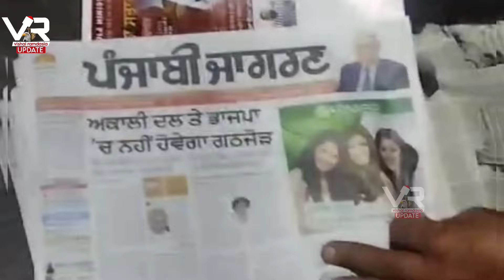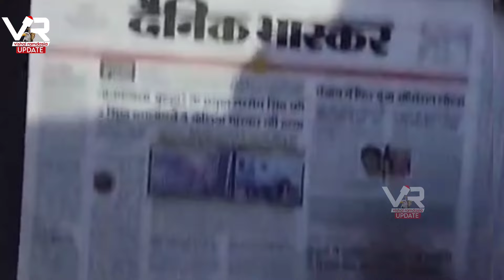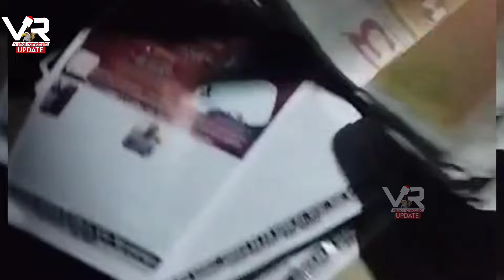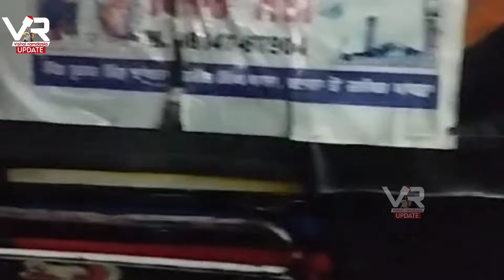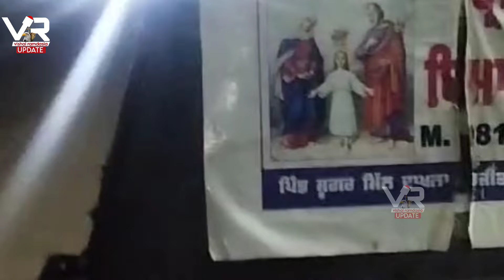अब रोक कर दिखाओ प्रभु का सुसमाचार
God bless you all.india usa newyork khambrachurch yahowashalomtv ankurnarulaministry AmritsandhuMinistries AurChurch amritpalsingh amritpal Hamdosanna Hallelujah ankurnarulaministrysong ankurnarulaministryworshipsong ankurnarulaminstrieslyricsworshipsong ThursdayMeeting Apostleankuryosephnarula hallelujahstutimahima pastorsonianarula sundaymeeting anugrahtv liveworshipsong ApostleAnkurYosephNarula spiritualsong movtivationalsermom😊🙌Hallelujah hallelujah hallelujah hallelujah hallelujah hallelujah hallelujah hallelujah. : This is not official channel of Ankur Narula ministries.